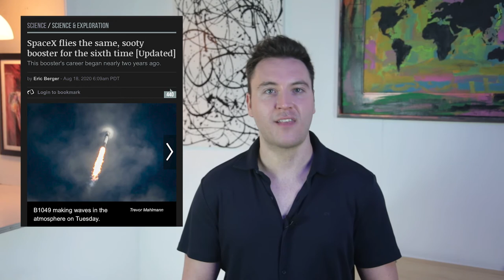Akari Time Episode 12 - Oh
[I want to know where the lines are.

So I can color outside of them.

How about you stop acting like a little punk and start leaning into the jokes more?]

I’m Sean Akari and this is Akari Time.
Alright.
I took a little break from reading the news because I realized that when I read the news.

[Say goodbye to my entire day.]

Want a great way to derail your productivity?

[Read the news! That’s my motto.]

Let's open with some uplifting Coronavirus news!

(Pull first flash card)

Americans warned not to drink hand sanitiser after four die and others go partially blind.

[When I was a kid, the only way you could go blind was by playing with yourself too much.]

By the way, I have excellent vision.

[Now, we can't drink the hand sanitizer either?]

Old people putting emotion on display is just the best,
they just mean it more.
No one says "I love you" like Grandma does.
[And No one says "FUCK FUCK FUCK" like Senator Tom Carper. That guy likes to (FUCK FUCK FUCK) a lot. Good for you.]

This one’s going to piss off a few people,
North Koreans 'forced to give up pet dogs to save the country from meat shortage.
[Dog's not even that good unless you slow cook it, and how many North Koreans can afford a crock pot? That’s just sad. What’s for dinner? The K-9 special.]

In the nba, Pelicans wanted to see “the” goat but then settled for “a” goat when they realized they weren’t playing  the Lakers.
[Way to not fill out the fake seats.]

A 3.3 million dollar class action settlement has been reached to resolve claims that Mike and Ike and Hot Tamales packaging is deceptive.
Their cardboard boxes conceal the fact that the package is underfilled.
[Like my boxer briefs].

A man with an ‘I’m not drunk’ bumper sticker was charged with drunk driving.
I guess you can’t label everything.
[You’re under arrest buddy. But ossiffer...what about the sticker?
99.9999% of the douchebags that have bumper stickers are compensating for something else. Plus you were driving without the front driver’s side wheel. You’re going to jail.

In Football, the Seattle Seahawks… cut rookie cornerback Kemah Siverand after he was caught trying to sneak a woman into the team’s hotel.
If it was Russell Wilson instead of this guy, then I’m sure he’d get a slap on the hand.
[They don’t want to get called for roughing the passer.]
Assuming it’s his wife of course. Now if it’s not his wife, then in that incase,
[Loss of 15 yards for unsportsmanlike conduct. And Ciara is gonna be pissed.]

In comedy, Martin Short talks turning 70, Steve Martin and Performing for ‘Pure Joy.’
[May I say, you look fantastic, and I guess that’s the benefit of plastic surgery.]
I’m a big fan of Short Martin.
[That’s Martin Short and Steve Martin.]

A man pleads guilty to taking an upskirt picture of a woman at a gas station.
The punishment: 6 month in jail and he’s barred from possessing a device that can take pictures….
[so basically any cell phone invented after 2002.]
In his defense, the Defendant claimed he thought the victim was a dude who looks like a lady.
[Never judge a book by it’s cover.]

A Vancouver woman says her SUV was vandalized twice over a parking spot dispute.
That’s what you get when you park in two spots.
The assailant was kind enough to leave the following note:
“This is you’re only warning so pull up and let others park”
[This is sooo annoying!
How many times do you have to teach people the difference between your and you’re? They’re sticklers on the parking but not the grammar I see.]

On August 18, SpaceX flew the same, sooty booster for the sixth time in two years. The lift off took less than a minute.
[Longer than my performance last night, but equally intense.]

Speaking of empty promises,

The Future of College is Online, and It’s Cheaper.
[Hey that’s great, unless cheap means lower quality. It’s one of those tricky ones, you’ve gotta check.]
The coronavirus forced a shift to virtual classes, but their continuation could be beneficial even after the pandemic ends.
[Now you don’t have to pay for facility fees. Yay!]
But are there any drawbacks? According to one survey, more than 75 percent of students do not feel they received a quality learning experience after classrooms closed.
[It’s a little hard to focus with these shitty camera angles and technical difficulties. Liven it up a bit. Make it interesting. I want my professors to have a PhD in tiktok videos. To go along with other time wasters like MySpace, Vines, and women’s studies.
Each lesson should be on a tiktok. That way we can just pay a Chinese or Russian kid to hack the exam. We don’t even have to study. It’s so much fun to be dumb. Ignorance really is bliss.

I like to take the good with the bad and mix a nice cocktail of fun!
That’s all for this week.
It’s time to tide the turn.
Good things are on the horizon.
Or maybe I’m just delusional. Time will tell.
Have a good one.
(Breathe).]